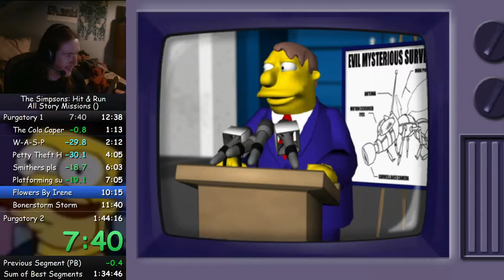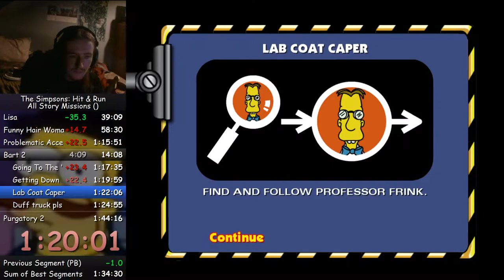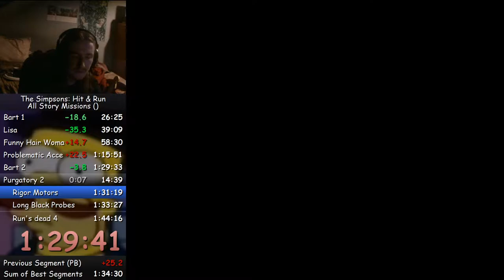The Simpsons: Hit and Run ASM Speedrun in 1:43:32